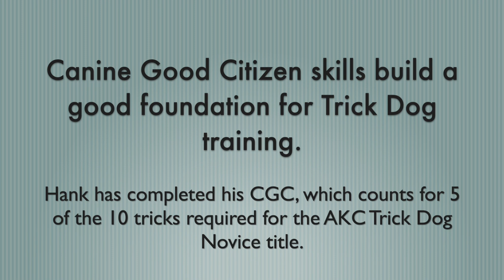Hank's AKC Trick Dog Title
Hank (Sayler's Handsome Sir Hank) is our 23 month old Golden Retriever.